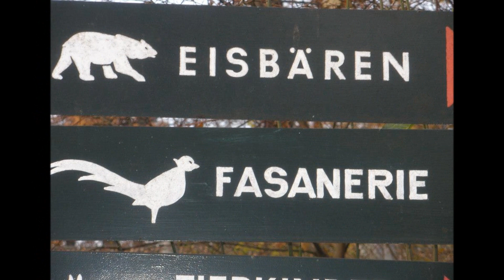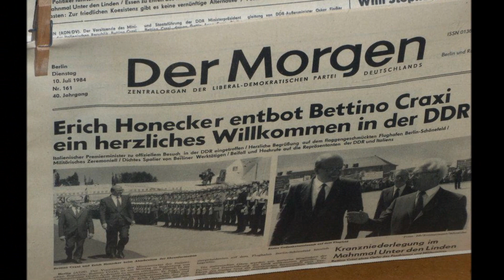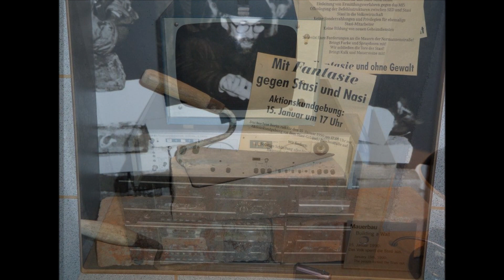Eisbaer - Adenauer Platz Remix by Doktor Foxx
Eisbaer dei Grauzone nell'Adenauer Remix del Doktor Foxx